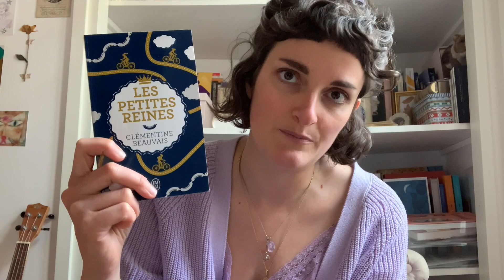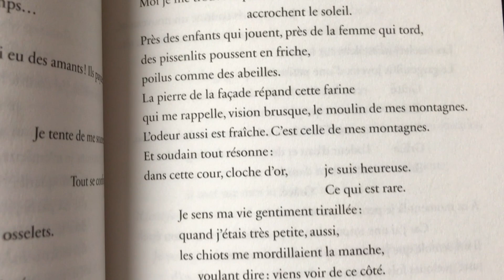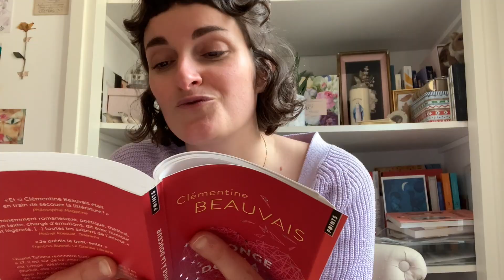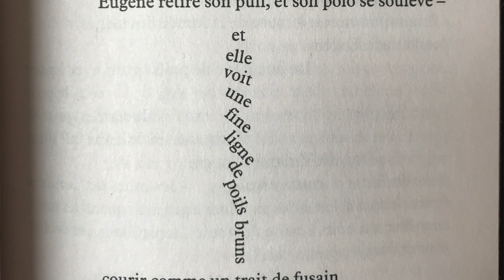COUP DE COEUR INFINI pour les livres de Clémentine Beauvais!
Il fallait que je vous parle de ces trois livres de Clémentine Beauvais, dévorés au mois d'avril.

Décomposée, chez iconopop
Les petites reines, chez Sarbacane ou en version poche chez j'ai lu
Songe à la douceur, chez Sarbacane ou en version poche chez j'ai lu

Trois MER-VEILLES.